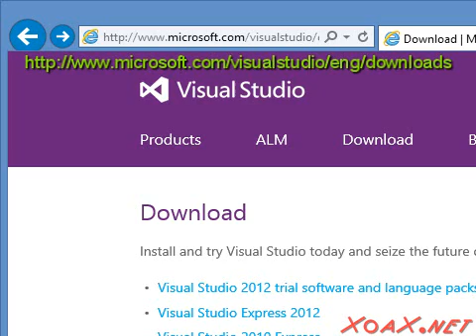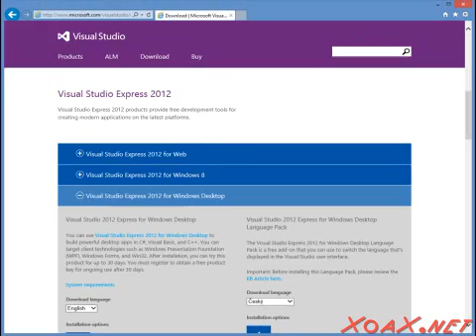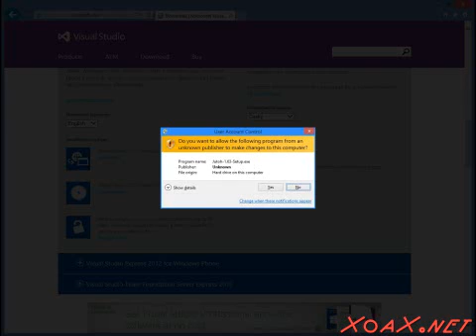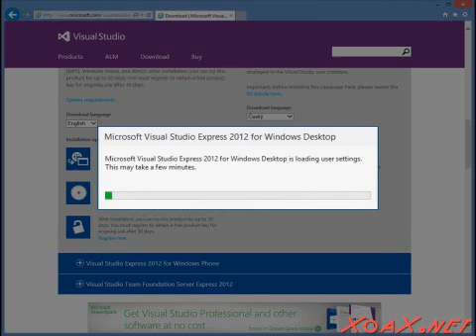C++ Console Lesson 0: Installing Visual Studio Express 2012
In this C++ video tutorial, we demonstrate how to install Microsoft's Visual Studio Express 2012. Visual Studio is a free C++ compiler and Integrated Development Environment (IDE) that we use to write, compile, and execute C++ programs.